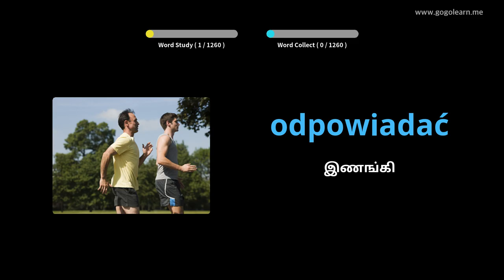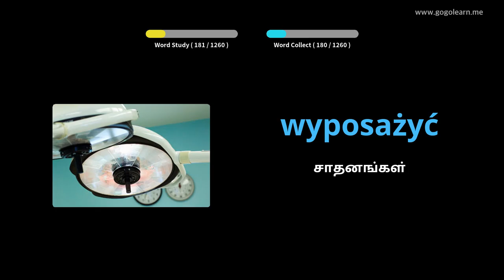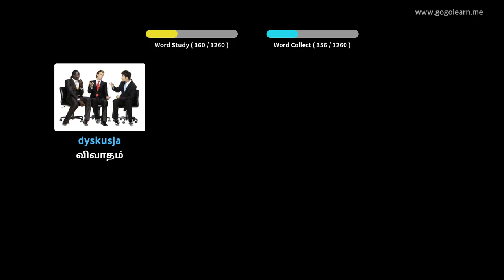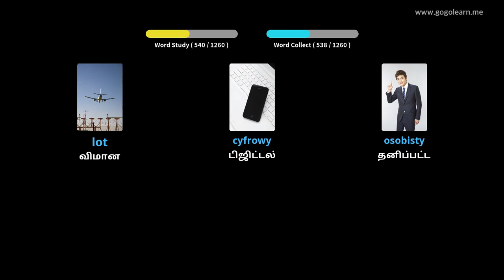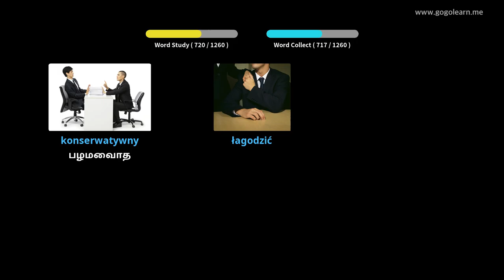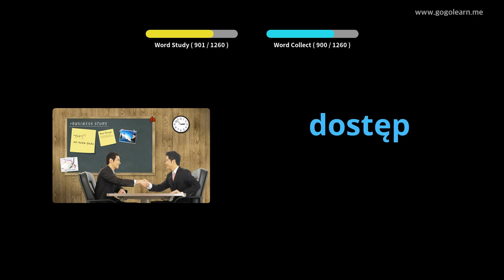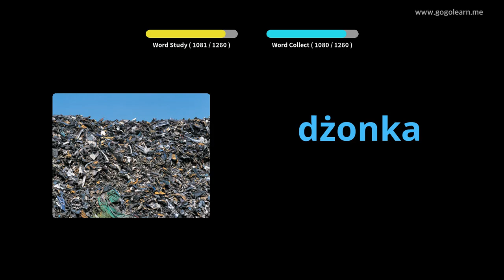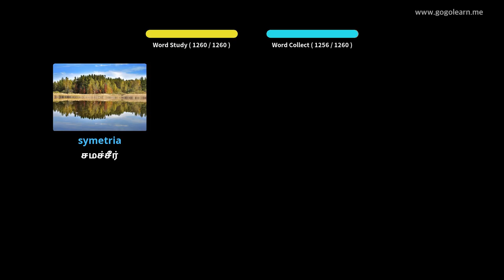போலந்து சொல்லகராதி மாணவர் | Golearn